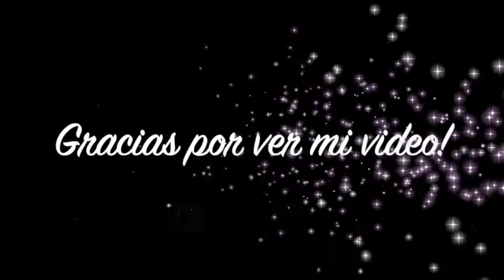ACNH tour por mi isla (Kyoko)con CANDY CANDY y SANRIO AMIIBOS!!! PARTE 1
Te invito a visitar mi isla en ACNH a través de este tour que hace tributo a Candy Candy, la niña pecosa y traviesa que muchos adoran!